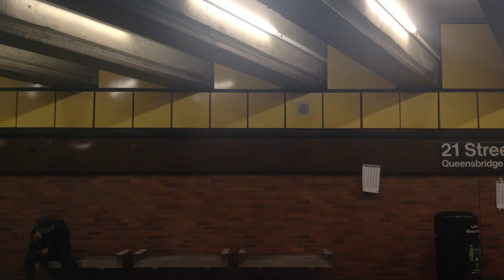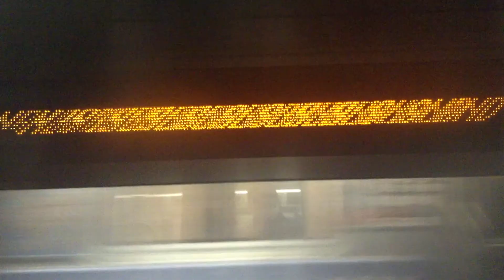R160B F Train Ride from 57th Street-6th Ave to Jackson Heights– Roosevelt Avenue Part 2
In this second part, you will see the ride from 21 Street–Queensbridge to Jackson Heights– Roosevelt Avenue. Taken on 06/04/20